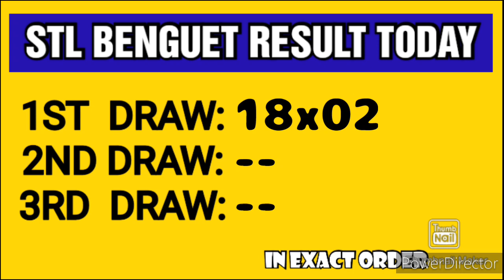STL BENGUET RESULT TODAY 1ST DRAW FEBRUARY 20, 2023 10:30AM RESULT